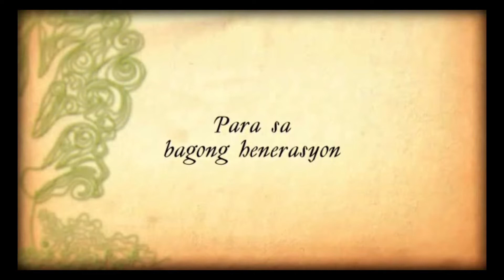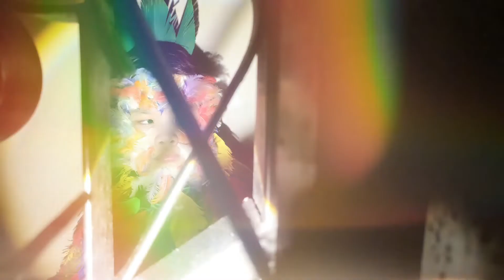Ibong Adarna- Dramatikong Monologo/ Pag Awit ng Ibong Adarna